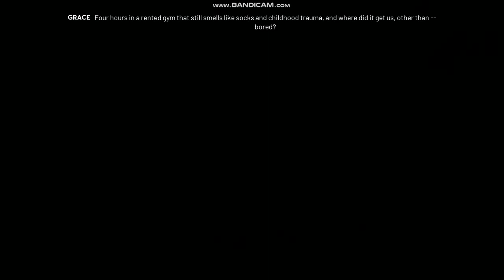Stray Gods 1: Последняя Муза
I глава прохождения ролевого мюзикла Stray Gods.
Простая девушка получает в дар силу древнегреческой музы.